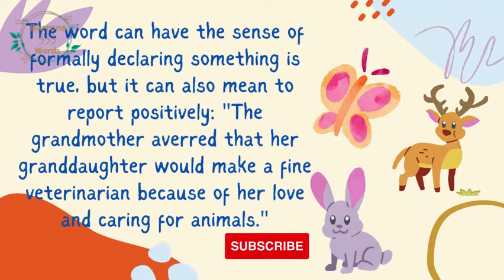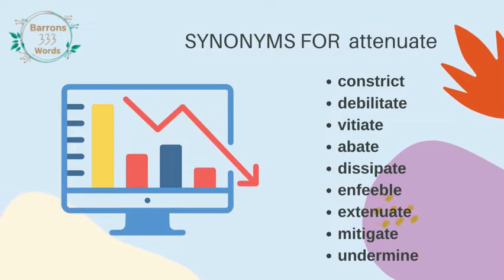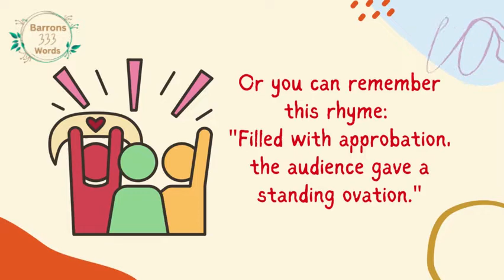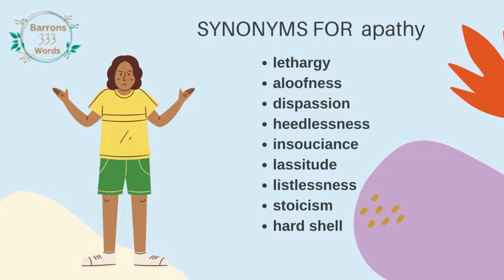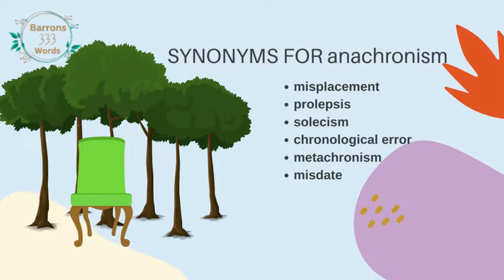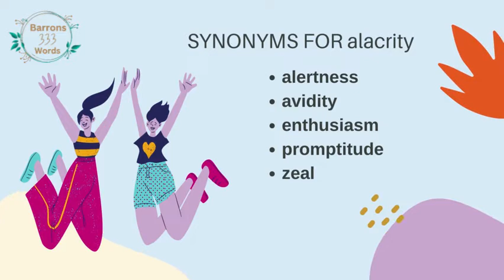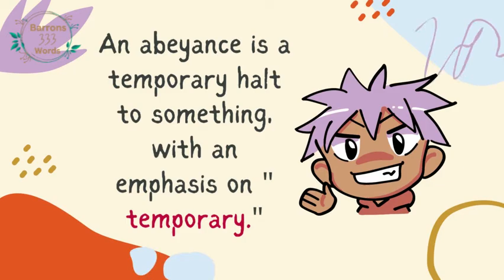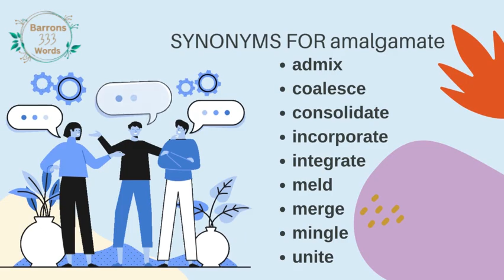A, Part-1 I Barron's 333 GRE high frequency words l Barron's 333 GRE words mnemonic techniques l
Barron's 333 GRE high-frequency words l Barron's 333 GRE words mnemonic techniques l Part-1
Are you struggling to get ahead on the GRE?

Looking for GRE words study schedule that's guaranteed to work?

Then you need to check out Barron's 333 high-frequency words!

This program is designed to help you improve your GRE score by exposing you to Barron's 333 high-frequency words, Barron's 333 GRE words mnemonic techniques, Barron's 333 GRE words practice sentences, and more.
Ace the GRE with These Barron's 333 GRE words word lists!

Unlock GRE Success through Barron's 333 GRE word improvement strategies NOW!

In this video, you are going to learn through gre words audio, gre verbal vocabulary, GRE words with mnemonic techniques, etc.
You will get help for GRE, IELTS, TOEFL, GMAT, CAT, SAT, etc tests from this video.

criticism, comment, news reporting, scholarship,
the educational purpose of helping everyone to learn
English words. If there is any issue just mail or comment as
soon as possible the issue will be solved in the shortest possible time.